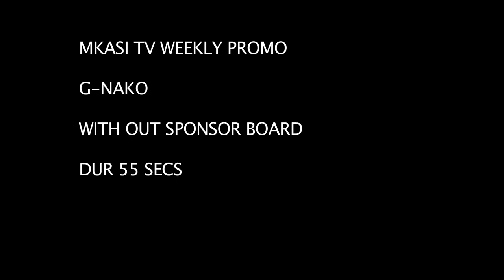Mkasi Promo With G-Nako